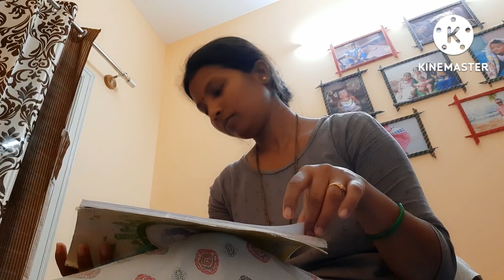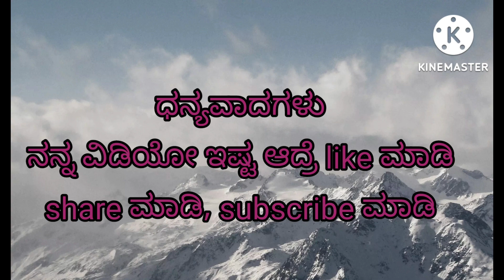kannada ನೀತಿ ಕಥೆ/ಇಬ್ಬರ ಜಗಳ ಮೂರನೇ ಯಾವರಿಗೆ ಲಾಭ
ಕನ್ನಡ ನೀತಿ ಕಥೆ/ ಆರ್ಯ ನ ಪ್ರಶ್ನೆ ಅಯ್ಯೋ ದೇವರೇ